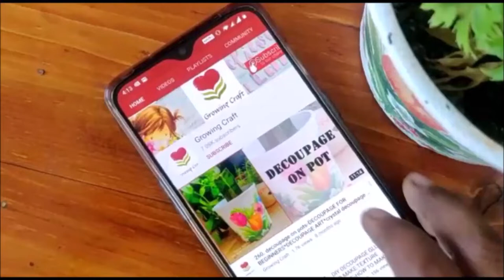Easy Decoupage tutorial I 1 DIY How to make DIY planter on plastic pot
Hugs!!